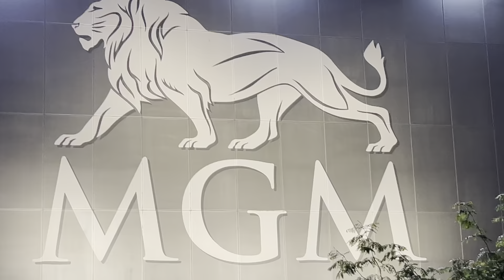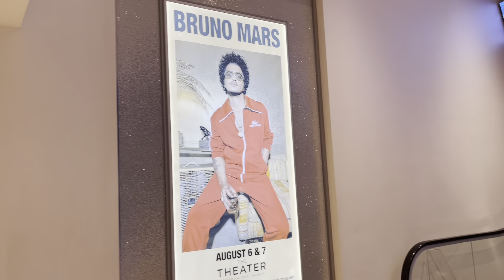From the MGM casino… the 4th of July